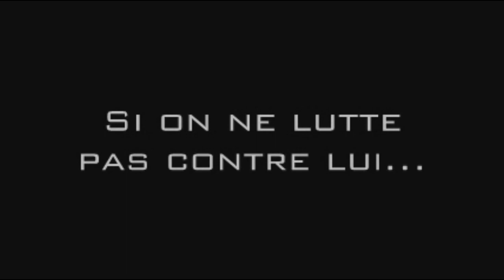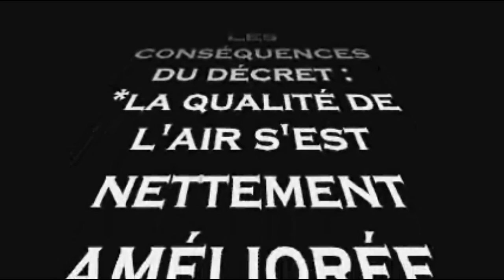L'interdiction de fumer dans les lieux publics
Montage réalisé pour ECJS (Education Civique Juridique et Sociale) en 2nde répondant au sujet : "L'interdiction de fumer dans les lieux publics : un succès ?".